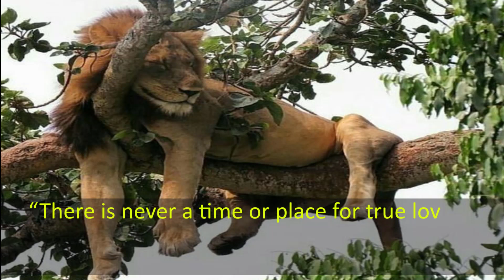Power of Lion with Amazing Quotes Motivated You To Be Bright Ep32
Title : Power of Lion with Amazing Quotes Motivated You To Be Bright Ep32